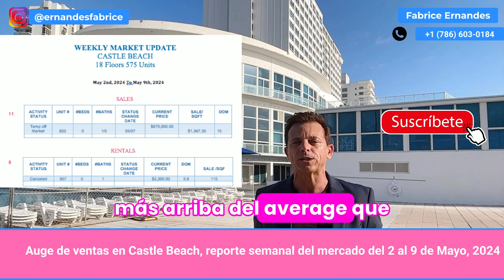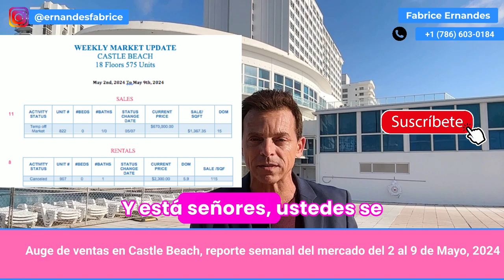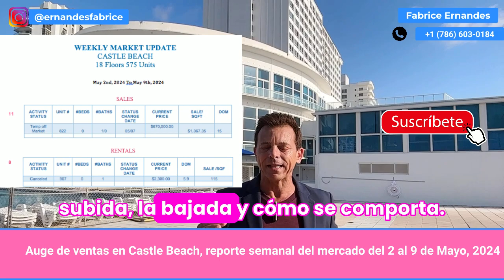Se Vende mas en Castle Beach? Reporte semanal del mercado del 2 al 9 de Mayo, 2024||FABRICE ERNANDES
En este video: Reporte semanal del mercado del 2 al 9 de Mayo, 2024 Castle Beach
- Property Management
* Hablamos español !